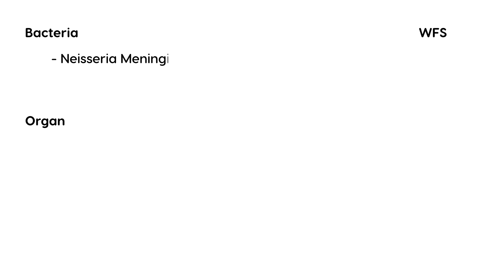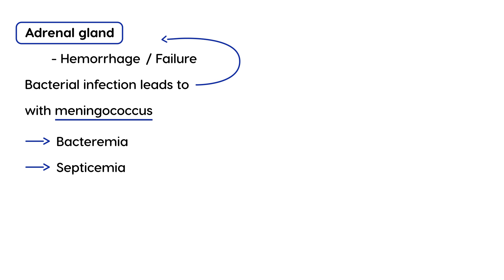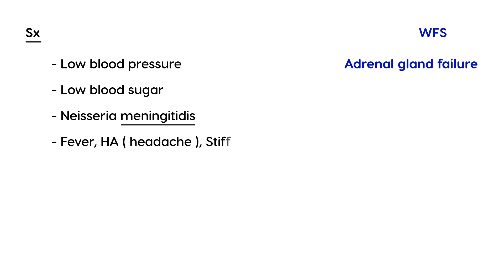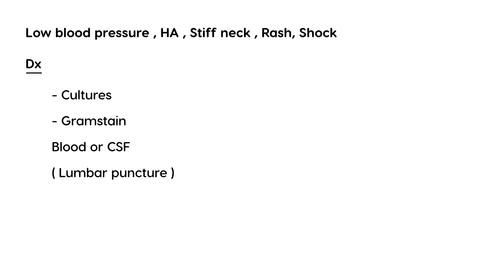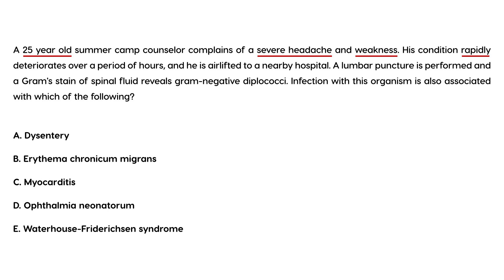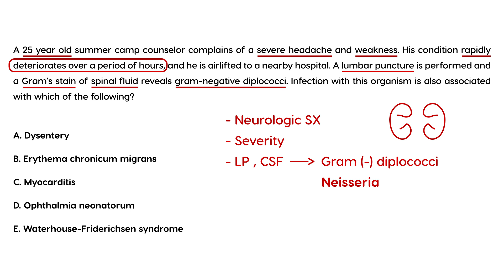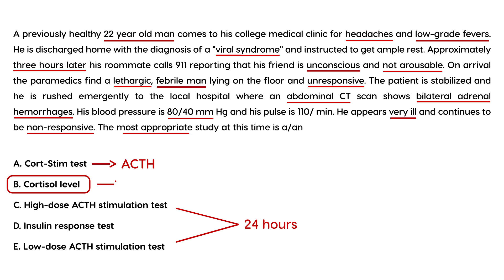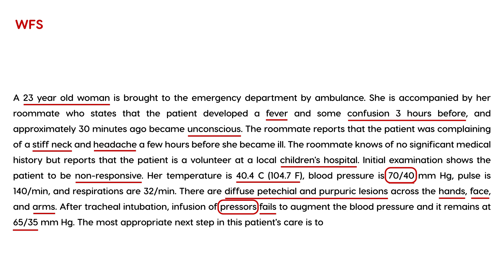Waterhouse–Friderichsen Syndrome: Causes, Symptoms & Emergency Management | CanadaQBank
Waterhouse–Friderichsen Syndrome (WFS) is a rare but life-threatening complication of severe bacterial sepsis, most commonly associated with Neisseria meningitidis. In this high-yield emergency medicine video, we explain the pathophysiology, clinical presentation, and urgent management of WFS—along with real clinical vignettes to sharpen your knowledge.

What You’ll Learn in This Video:

What is Waterhouse–Friderichsen Syndrome? – Definition & adrenal hemorrhage
Etiology – Meningococcemia, pneumococcemia, and other bacterial infections
Key Symptoms – Sudden hypotension, purpura, fever, DIC, adrenal insufficiency
Pathophysiology – Adrenal gland necrosis due to septic shock
Diagnosis – Clinical suspicion, blood cultures, ACTH stimulation test
Emergency Management – IV antibiotics, corticosteroids, fluid resuscitation
Prognosis & Prevention – Mortality risk and role of meningococcal vaccination
Clinical Vignettes – Case-based examples for medical exams
Get notified with every new high-yield video covering core clinical topics, practice questions, and exam strategies from CanadaQBank.